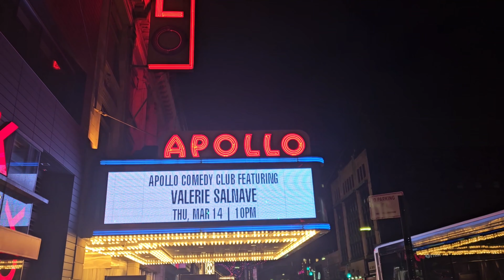New York Trip episode 3